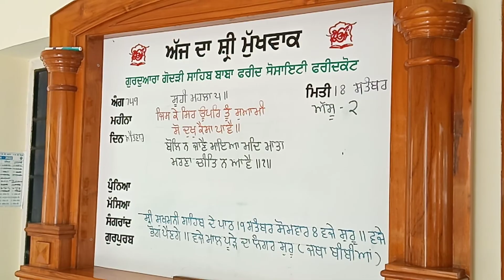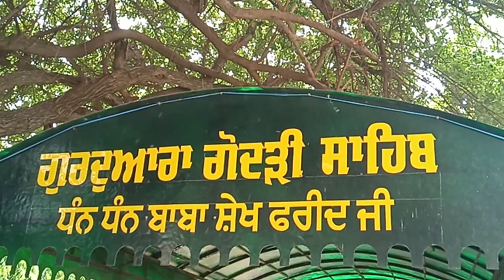18 September 2022